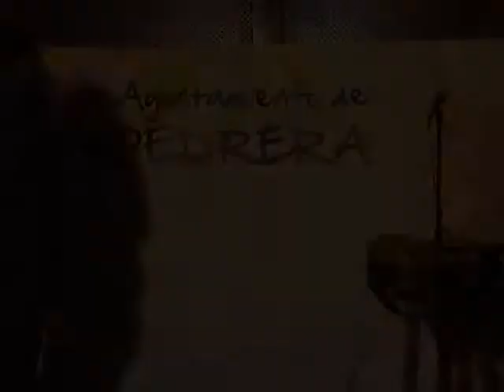CONCIERTO Lucía Sócam FERIA LIBRO 2015